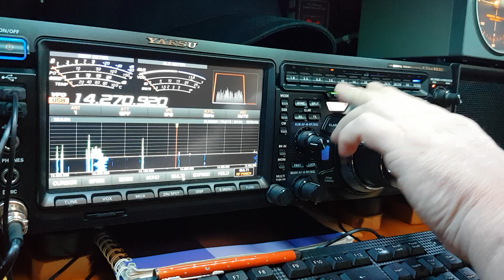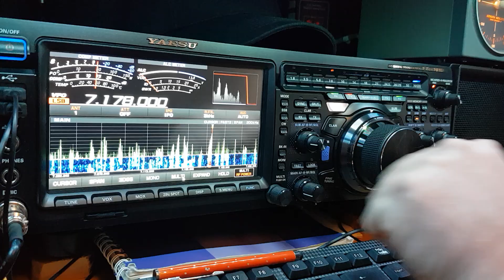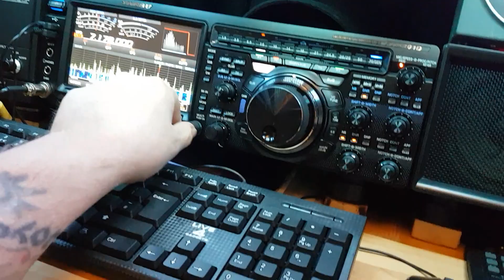UK mega stream. Did I work them all. Part 2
Having fun on HF